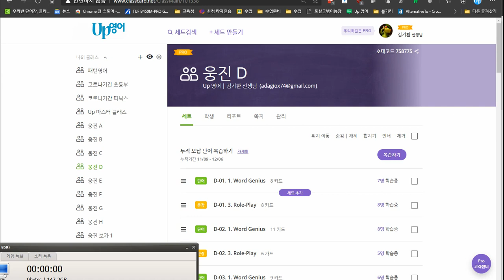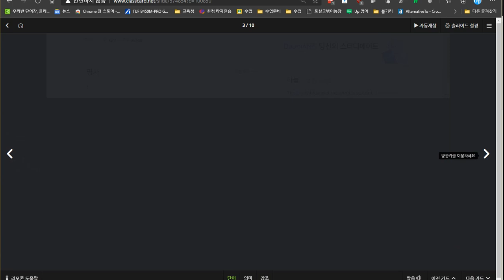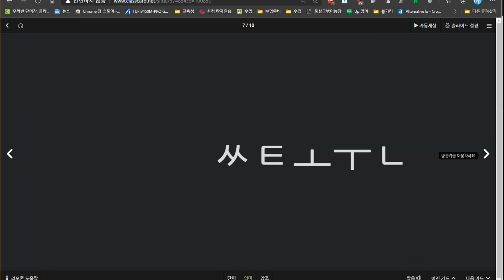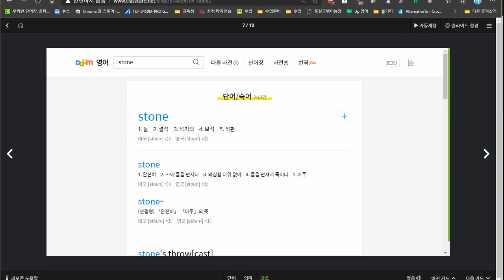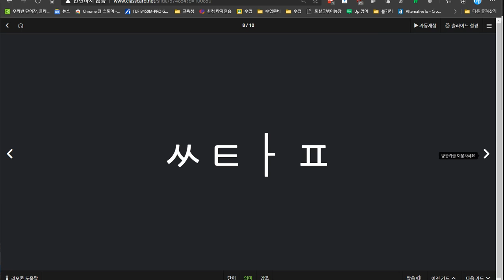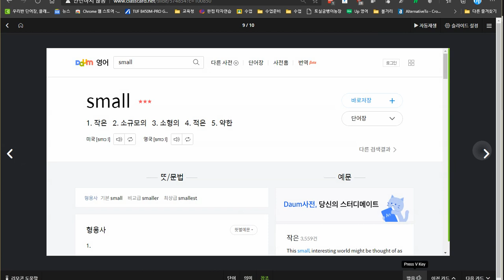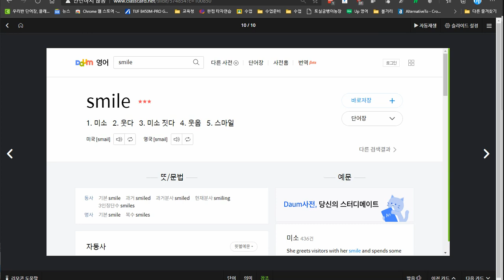박시후 2020 12 11 칭찬 성취도 100점